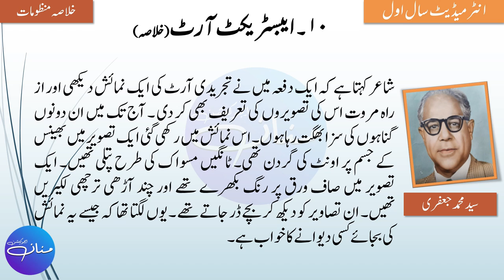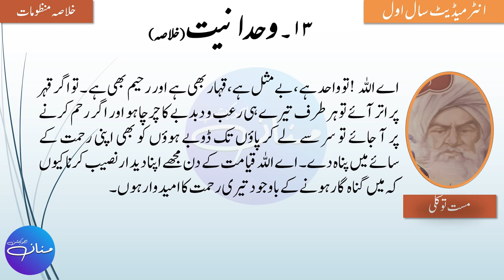1st Year Urdu Nazm 10, 11, 13 ( ایبسٹریکٹ آرٹ، لوکل بس، وحدانیت ) Khulasa |MANNAN EDUCATION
1st Year Urdu Nazm 10, 11, 13 ( ایبسٹریکٹ آرٹ، لوکل بس، وحدانیت ) Khulasa |MANNAN EDUCATION|

In this lecture, we will learn KHULASA of Poems ABSTRACT ART, LOCAL BUS and WAHDANIYAT from URDU Intermediate Part 1 (F.A , FSc , ICS , I.Com) Punjab Boards. It is a humble request to please watch and listen complete lecture for the best understanding and concepts. Here are the links of other LECTURES of URDU Intermediate Part 1 (F.A , FSc , ICS , I.Com):